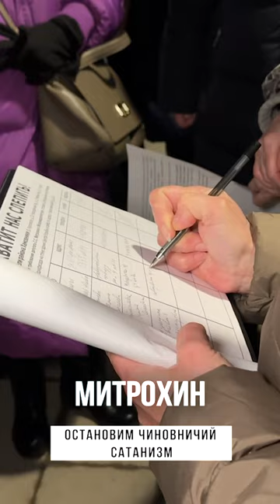ХВАТИТ НАС СЛЕПИТЬ ❗️❗️❗️[медиафасад в Хамовниках]